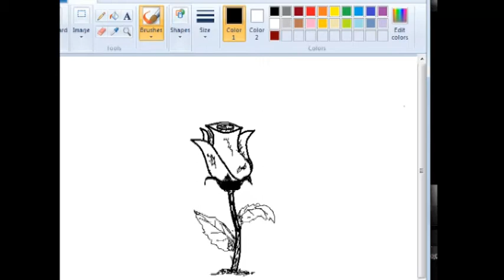paint rose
Easy Drawing Tutorial for beginners!..  Draw in MS Paint at home improve your drawing skills!..